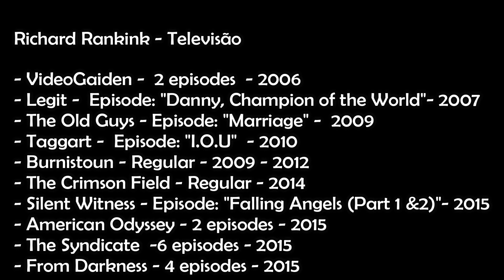OUTLANDER | CONHECENDO MELHOR RICHARD RANKIN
Oi gente,
nada mais justo que ter um vídeo aqui no canal falando um pouco mais sobre os demais atores de OUTLANDER vocês não acham? Por isso o vídeo de hoje é pra falar um pouco mais sobre a carreira de RICHARDRANKIN ou para os mais íntimos,

 As dúvidas com certa urgência são respondidas com mais rapidez pelos comentários nas fotos do Instagram, vale a dica.